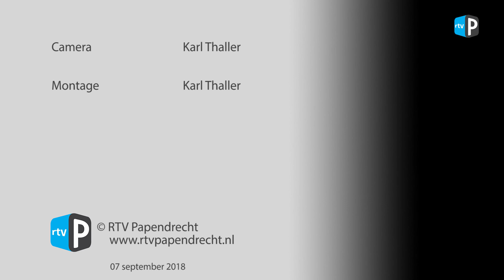O wat zijn de molens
Papendrecht -  Elk jaar, in de eerste week in september is molenweek in Kinderdijk en de Kinderdijkje molens worden avonds verlicht. Dit  schouwspel trekt vele bezoekers uit het hele land aan om een bezoek te brengen. Ook dit jaar konden wij weer genieten van ons culturele erfgoed.